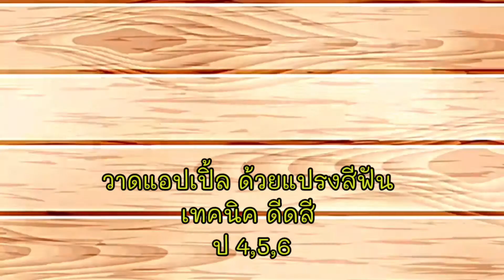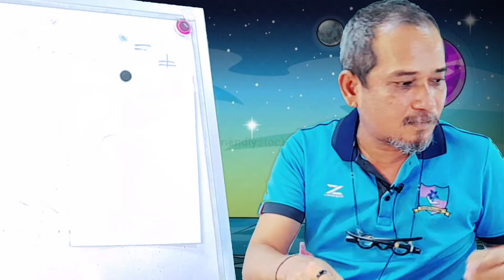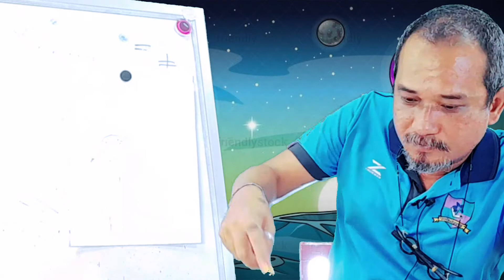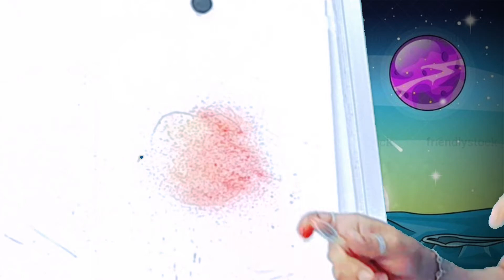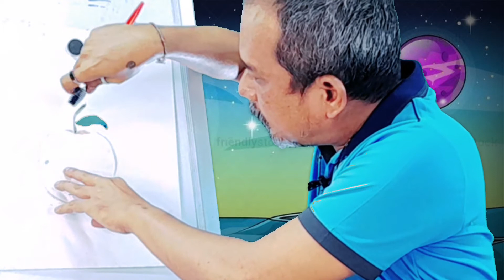วิชาศิลปะ ชั้น ป.4 - ป.6 เรื่อง วาดแอปเปิ้ลด้วยแปรงสีฟัน (เทคนิคการดีดสี) ( 22 มิ.ย. 2564 )